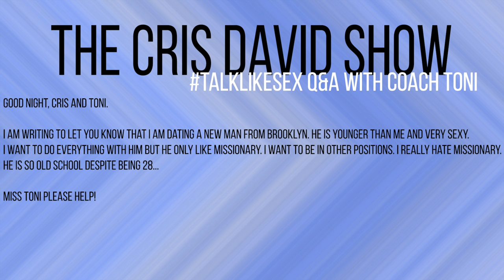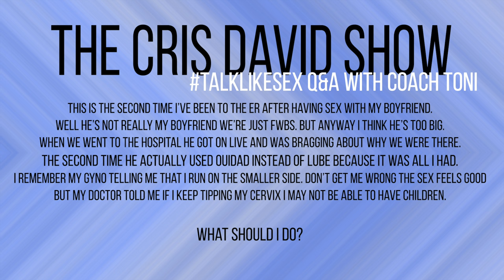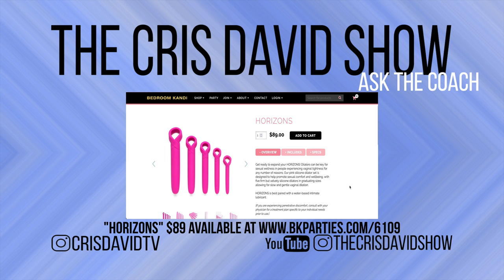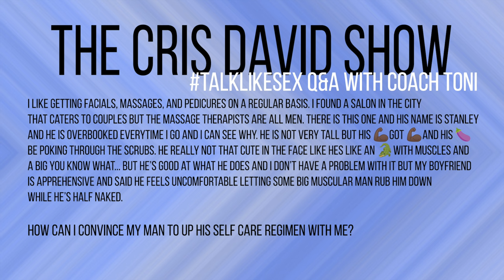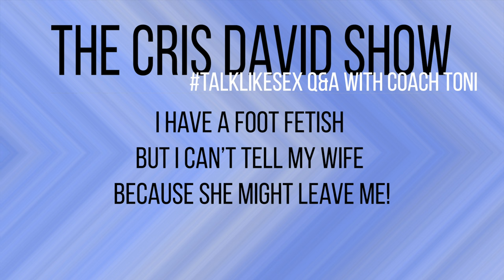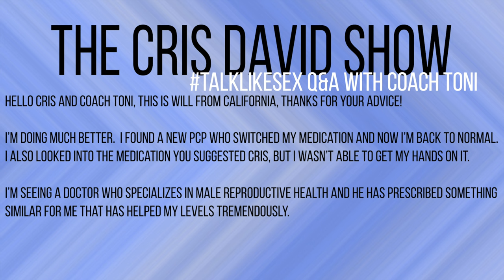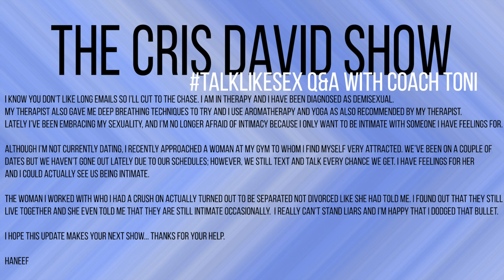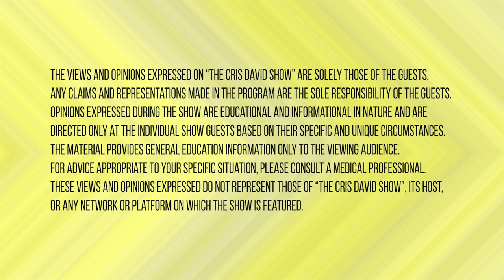The Cris David Show: talklikesex Q&A (Spring/Summer Edition) with Coach Toni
The Cris David Show welcomes back our most requested guest, Clinical Certified Sexuality Coach, Toni Drumwright-Antoine!

Want your question featured on our next talklikesex Q&A with Coach Toni? Only include your name if you do not wish to remain anonymous. Your question should be no more than 420 characters. For example, this paragraph is exactly 420 characters, your message shouldn't be longer than this.

0:00 [E210] Intro
0:37 Previously on talklikesex Q&A
1:37 Coach Toni, Mrs. Toni Drumwright-Antoine, Clinical Certified Sexuality Coach
3:26 “I can't orgasm without music...” -Shidah (update)
5:20 “Help! I hate missionary.” -Eileen
9:18 “Not a sex question...” -Keesha
17:03 “My dad is forcing me to lose my virginity.” -Anonymous a/k/a Eric (update)
21:01 “My FWB keeps sending me, and my vagina, to the ER!” -Anonymous
26:46 “Droppin’ Science with Cris,” going too deep.
28:53 Let the FWB thing die for the rest of 2024.
29:50 Cris tells us what he thought the acronym "FWB" meant.
30:41 Ouidad is great for hair... but it's not a substitute for lube! Coach Toni tells us what is good to use for lube.
32:57 One acronym Black men need to stop using.
38:05 Find out how to get 50% off a single item from Coach Toni's Bedroom Kandi store.
38:54 “How can I convince my man to up his self-care routine?” -Anonymous
47:45 “My husband spent our life savings on Only Fans subscriptions.” -Rose
55:01 [E211] “I don’t want a man who watches porn.” -Fiona
59:45 “I can't tell my wife about my foot fetish... she might leave me!” -Terrence (update)
1:01:09 “My boyfriend likes IG baddie pics so I'm getting a BBL!” -Casey (update)
1:06:58 “My medication makes me take too long to ejaculate” -Will (update)
1:09:45 “My husband has ED... I want him to get it up like he used to!” - Anonymous (update)
1:13:29 The 44 Year Old Virgin: “I’ve never been intimate with a woman” -Haneef (update)
1:18:33 Coach Toni's Takeaways
1:21:13 LML! Cris has a question for Coach Toni.
1:23:11 We're here to help.
1:23:51 PSA: use a damn toy!
1:26:51 Coach Toni's Summer plans. Lions did what on top of a safari truck? ¡Aprende!
1:28:38 Meet The Antoine's new additions!
1:32:54 Outro

Heal from trauma. Text your zip to 435748 or visit samhsa.gov for mental health resources.
Get tested, find PreP, and other resources: hiv.gov